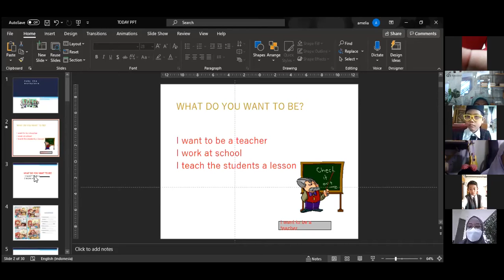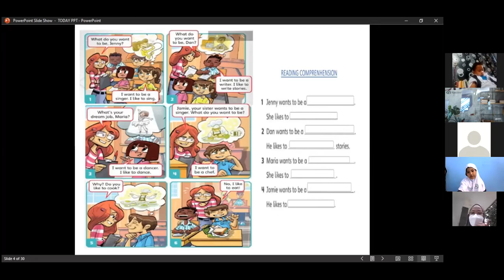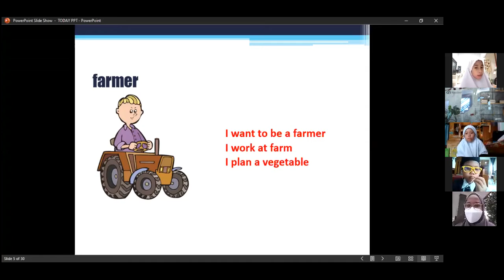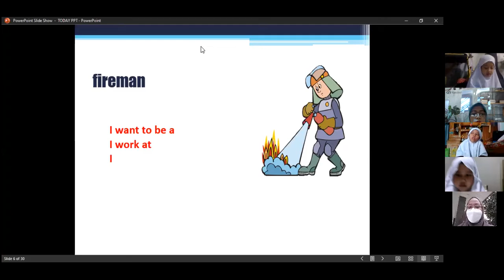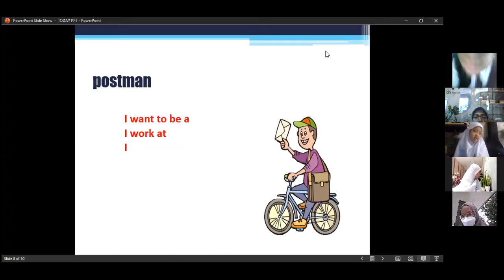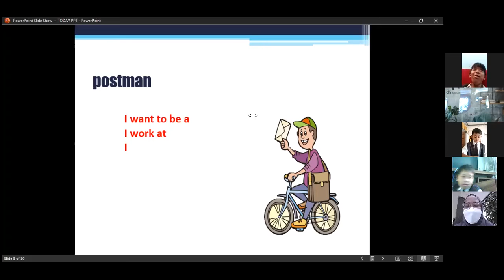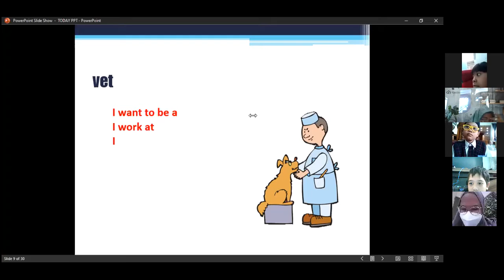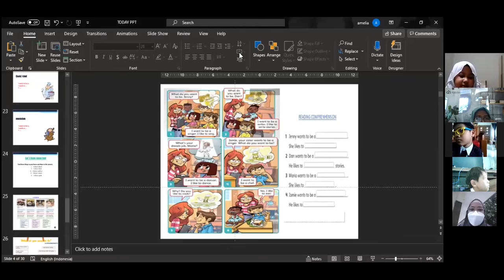Ekskul Fun English: Occupation and Worplace Part 2